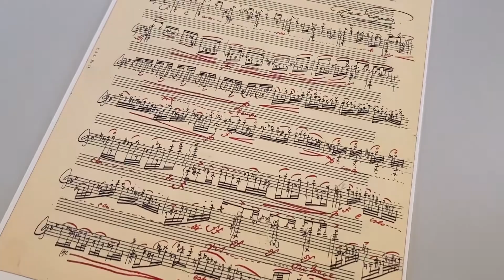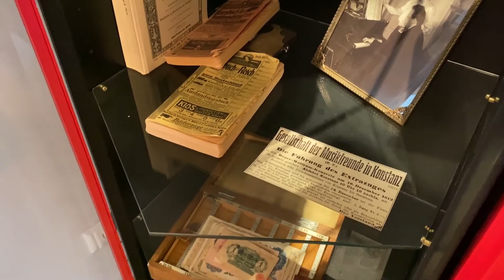Who's Who? - Das Max-Reger-Institut (MRI)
Was macht eigentlich...?! In dieser neuen Serie stellen wir Euch die vielen Einrichtungen der Kultur in Karlsruhe kurz und knapp vor und nehmen Euch mit an die unterschiedlichsten Orte - ob Museum, Theater, Kino, Kirche, Bibliothek oder Archiv.